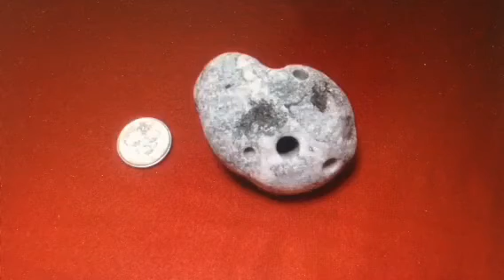天の磐笛〜縄文の音霊⑤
⭕️石笛の音霊 ヤフオク試聴用
縄文のシャーマン達に吹かれ鳴り響いていた人類最古の楽器♪
天然貝穴の石笛です。‹石笛藤子›ヤフオク